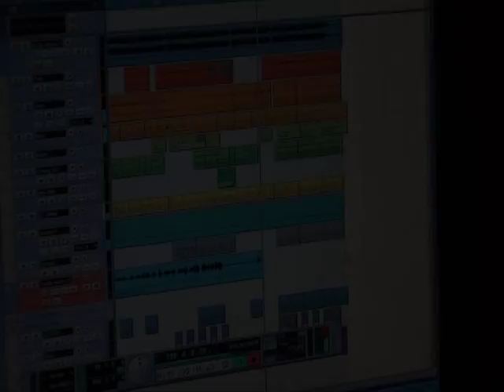Preludium deszczowe - Iwona Cudak & Grzegorz Guzik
wokaliza : Iwona Cudak
aranż i animacja : Grzegorz Guzik